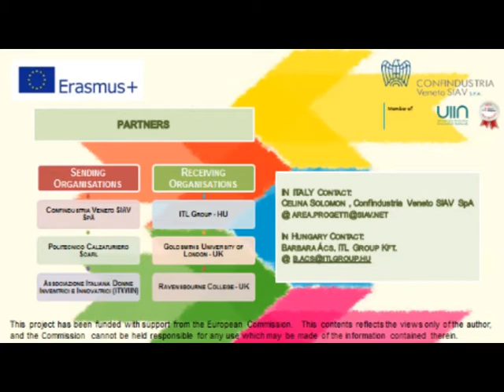Intervista a Linda Lipari - Designer - Docente - Politecnico Calzaturiero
Erasmus +
FACING
1st Mobility Action

Budapest, Hungary

Linda Lipari - Designer - Docente - Politecnico Calzaturiero